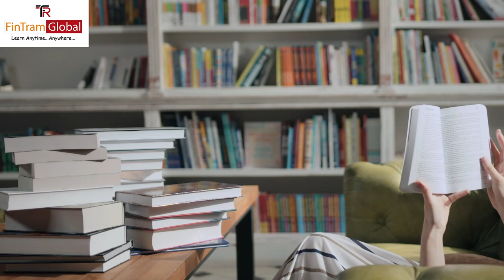Can a Average Student Do ACCA? How difficult are ACCA Exams? ACCA Mock Exam| Best ACCA Classes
Can a Average Student Do ACCA? How difficult are ACCA Exams? Watch this video till the end to know more.

 If so, you need to check out our ACCA Mock Exam! This mock exam is a great way to practice for your exams and practice your ACCA concepts. You can also take ACCA Online Classes to improve your understanding of the material. And if you're looking for an ACCA tutor in Delhi, then you're in the right place! We can help you improve your ACCA skills.

Fintram is Gold approved learning Partner with ACCA and we offer a free Mock Exam along with Individual Performance Review with our full ACCA Course.

Buy FinTram's Video Question Marathon Now by clicking below:-